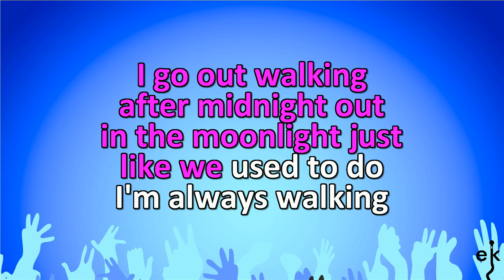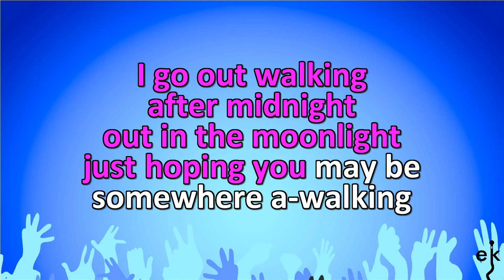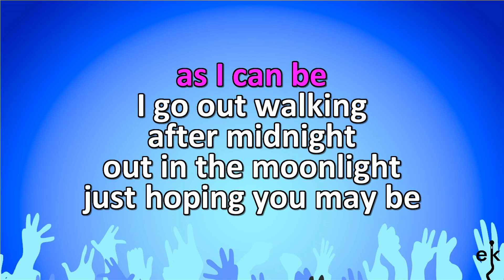Walkin' After Midnight - Patsy Cline (Karaoke Version)